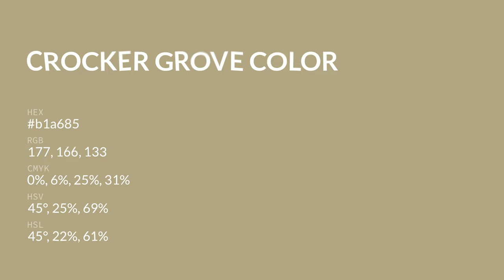Crocker Grove color b1a685 hex color - Yellow color - Cool color b1a685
What color is Crocker Grove ? b1a685 hex color - Yellow color - Cool color b1a685

Hex b1a685 Color Code is also known as Crocker Grove color.